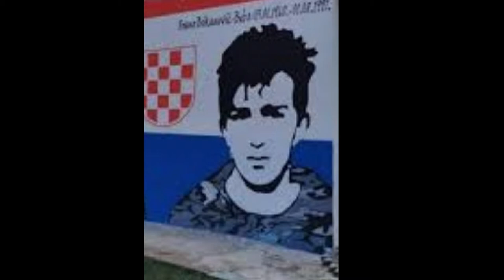Boško Landeka - "Prijatelju moj"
Pjesma koju sam posvetio mom pokojnom prijatelju, časnom i hrabrom duvanjskom vitezu Bebi